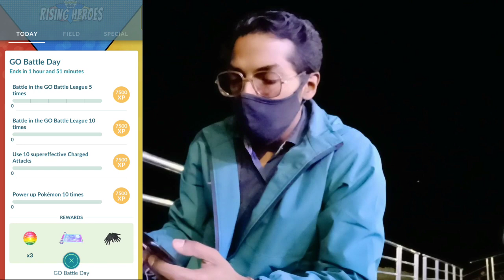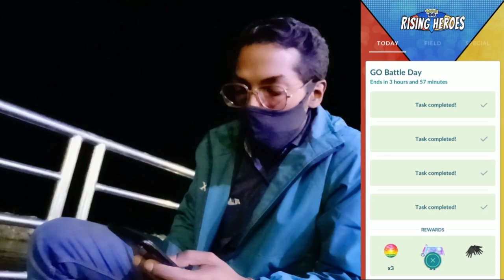Let's Go Battle it out! *GO BATTLE DAY* in Pokemon Go.